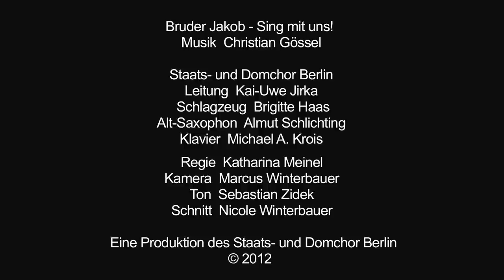Sing mit uns!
Der Staats- und Domchor, Knabenchor an der Universität der Künste, sucht Nachwuchssänger.
Vorstellungstermine nach Vereinbarung immer mittwochs um 15 Uhr für Jungen von 5 bis 7 Jahren (Vorkenntnisse nicht erforderlich!) und ältere Knaben mit musikalischer Vorbildung.

Bei entsprechender Begabung steht eine kostenlose und qualifizierte musikalische Ausbildung zum Staats- und Domchorsänger offen.

UdK Berlin . Bundesallee 1-12 . Berlin Wilmersdorf (U Spichernstraße)

Weitere Informationen auch unter

Infos zum Video:

Bruder Jakob - Sing mit uns!
Arr:  Christian Gössel

Ausführende
Sänger des Staats- und Domchor Berlin

Schlagzeug:  Brigitte Haas
Alt-Saxophon:  Almut Schlichting
Klavier:  Michael A. Krois
Leitung:  Kai-Uwe Jirka

Idee & Regie:  Katharina Meinel, Ridili GmbH
Kamera:  Marcus Winterbauer
Ton:  Sebastian Zidek
Schnitt:  Nicole Winterbauer

Eine Produktion des Staats- und Domchor Berlin